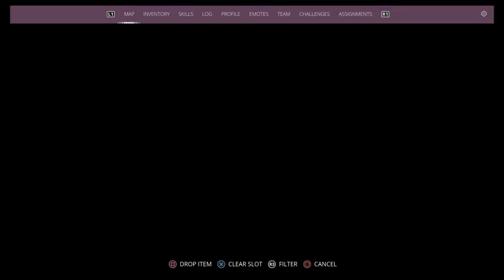Generation Zer0 Main Playthrough Part 1